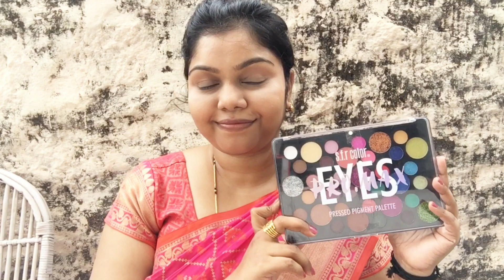PONGAL |TRADITIONAL SAREE MAKEUP LOOK | 2021 | IN தமிழ் | Step By Step Tutorial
Hi guys ...
In today's video, am showing you an idea like how to get ready for festive espicially pongal.

TIME STAMPS:
0:00 - Completed Look Promo
0:30 - Intro
0:37 - Primer
1:27 - Eye Makeup
5:01 - Eyebrows Filling
5:55 - Kajal
7:25 - Face Makeup
9:20 - Mascara
10:05 - Face contour(Mild)
11:06 - Lip Makeup
11:38 - Highlighting
12:13 - Selecting and Wearing accessories
12:56 - Hairdo
Ooyy
PRODUCTS I USE
1-Maybelline fit me concealer-15fair
2-NYBae blinkin eyeshadow-woolworth18
3-Swissbeauty fusion highlihter-03
4-NY Bae ellis eyeland eyeliner-blue
5-Nykaa glamor eyes-Blue hex01
6-LorealParis-voluminous lash paradise mascara
7-Sugar ace of face foundation stick-Vienna27
8-Lakme absolute perfect radiance compact-Ivory Fair
8-Matte Look beauty blush Palette
9-Maybelline Creamy Matte LIpstick-Chili Nude09
10-Wet n Wild coloricon brow pencil-Brunettes Do it BetterE621

1-swiss beauty lip stain-cocoa plum
2-Elle18 colour pops-Rust Rage
3-Insight cosmetics liquid listick-coffee command
4-Nykaa liquid matte listick-Chai
ALPS GOODNESS UBTAN FACEPACK POWDER
1-ALPS GOODNESS-LIQUORICE TONER
2-REVLON COLORSTAY FOUNDATION-WARM GOLDEN
3-SWISS BEAUTY ILLUMINATOR/LIQUID HIGHLIGHTER-01 LIGHT PINK
4-PURPLLE COMPACT POWDER-BEIGE SELF CARE3
5-WET N WILD EYESHADOW PALETTE-ROSE IN THE AIR
6-CAMELEON  EYEBROW POWDER-02
7-AYA EYELINER
8-INCOLOR HIGHLIGHTER-05 RADIANT
9-SUGAR MASCARA
10-SQ BADASS EYELINER-GOLDEN
11-NY BAE X SAKTHI LIQUID LIPSTICK-SASSY SAMBA
12-PLUM KAJAL
Sugar Illuminating Moisturizer
Swiss beauty concealer
Colorbar velvet lipstick(BARE)
1-Maybelline Colossal Sketch Eyeliner
2-Lakme Liquid Eyeliner
3-Miss Claire sketch eyeliner
4-Eyeliner brush
6-Cotton pads
7-Himalayas neem face wash
8-Missclaire Eyebrow pencil(Brown)
9-Miss Claire Waterproof Eyebrow Pencil with Mascara Brush(Black)
3-Cetaphil Gentle Skin Cleanser, 250ml
4-WOW Skin Science Rain Forest Acai Scrub
5-lotus yogurt mask
6-mcaffine greentea serum
7-Nivea lip balm
1.Pedicure/Manicure kit
2.Nail cutter
3-Nail Cuticle Pusher
4-Cuticle Cutter
5-Nail Shaper
6-Nivea cream
7-Licorice Powder